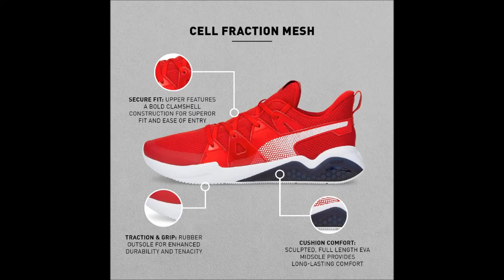Puma Men Cell Fraction Mesh Running Shoe| Sports Shoe | by JatShoes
Description-
Size:6,7,8,9,10,11,12, in UK
Color Name: Puma Blazing Blue-Sun Stream, other.
Sole: Ethylene Vinyl Acetate
Closure: Lace-Up
Shoe Width: Medium
Style Name:-Running Shoe
Model Name:-Cell Fraction Mesh
Brand Color:-High Risk Red-Peacoat-Puma White

Product details
Manufacturer ? : ? PUMA
ASIN ? : ? B09P54YHC7
Manufacturer ? : ? PUMA, DAI LOC SHOE CORPORATION,,LOT G5 (B2), D10 STREET,,RACH BAP INDUSTRIAL PARK,, BEN CAT TOWN,, - BINH DUONG PROVINCE,Vietnam
Importer ? : ? DAI LOC SHOE CORPORATION,,LOT G5 (B2), D10 STREET,,RACH BAP INDUSTRIAL PARK,, BEN CAT TOWN,, - BINH DUONG PROVINCE,Vietnam